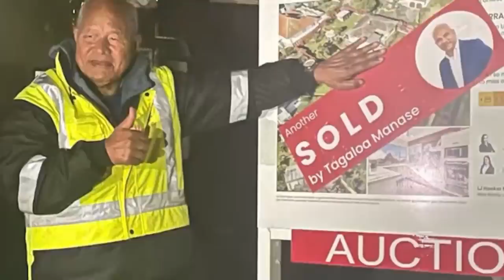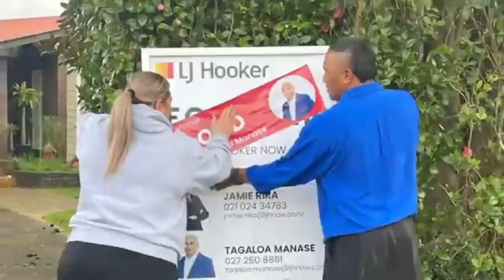ET LIVE Saturday Prgram 09/10/2021